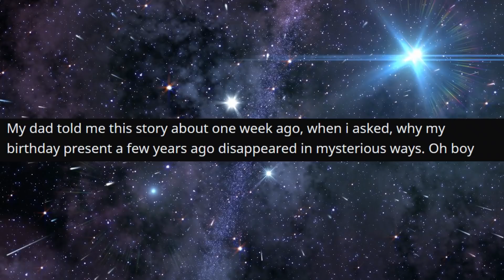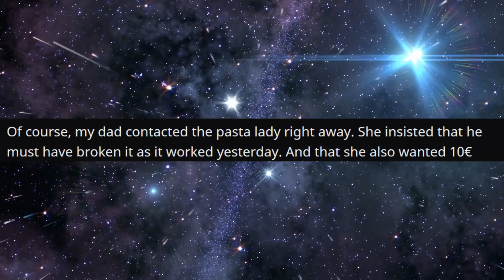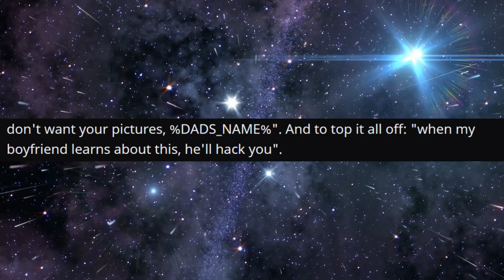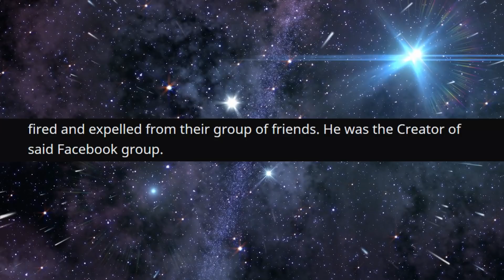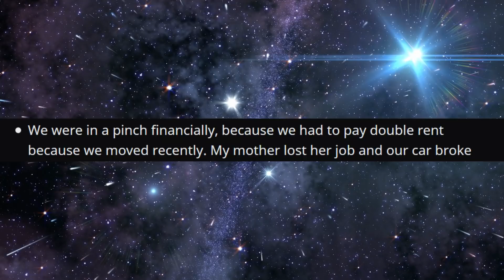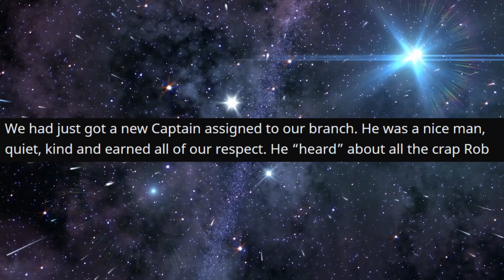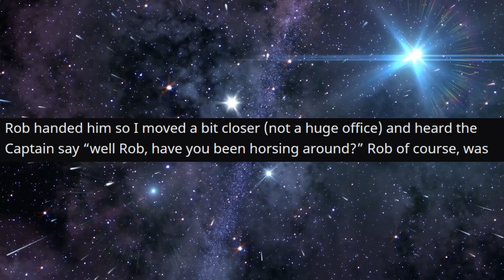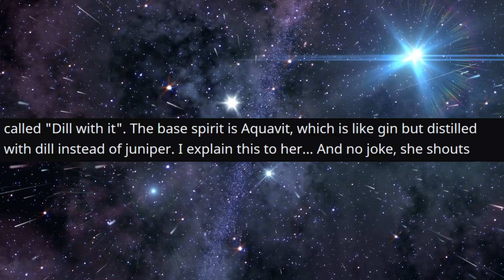r/ProRevenge - She SCAMMED my dad... I EXPOSED her...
She SCAMMED my dad... I EXPOSED her...